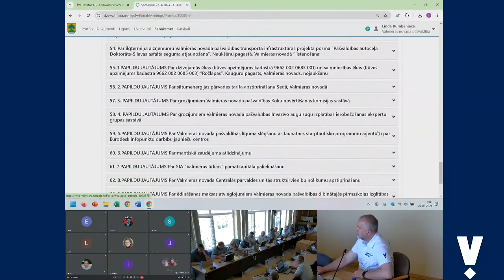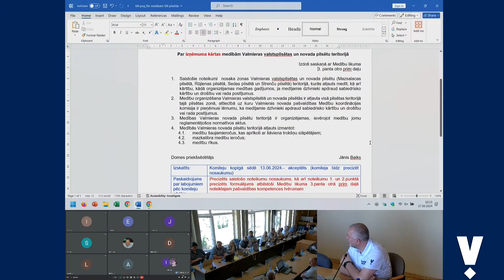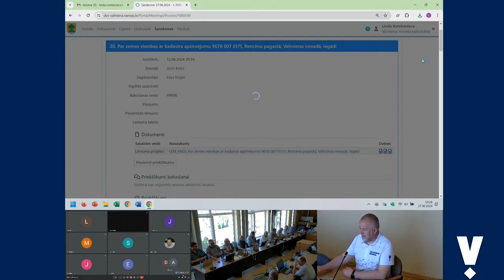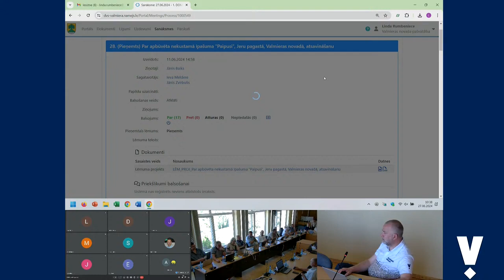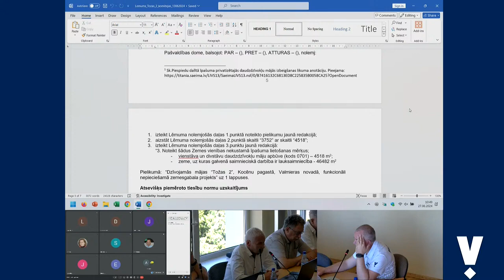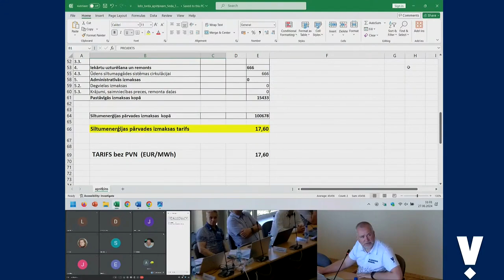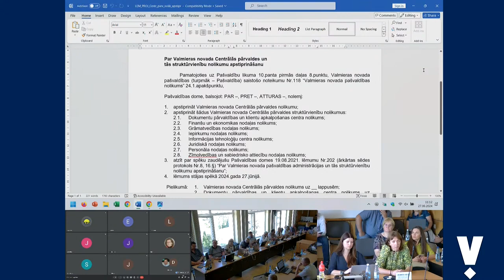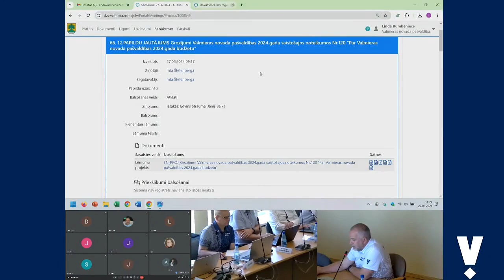Valmieras novada pašvaldības domes sēdes tiešraide 27.06.2024